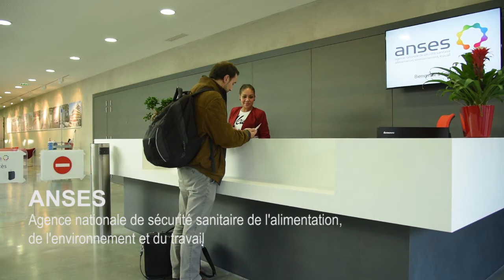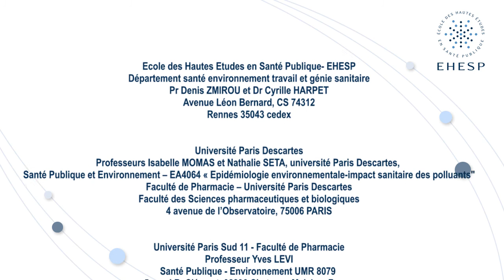William Bouscaillou - M2 santé publique et risques environnementaux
Evaluateur scientifique à l'unité résidus sécurité des aliments
Agence nationale de sécurité sanitaire de l'alimentation, de l'environnement et du travail (ANSES)

Ancien élève du Master 2 santé publique et risques environnementaux de l'EHESP - promotion 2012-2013